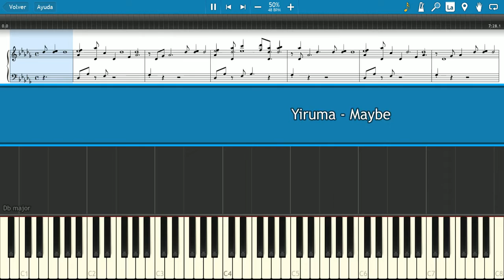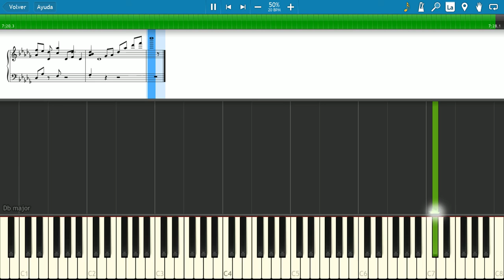How to play MAYBE on PIANO 🎼 Yiruma 🎵 EASY Mode [Slow + Sheet Music] (TUTORIAL) 🎹 #16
"May Be" is a song by Yiruma from First Love, 2001. (Wikipedia)

🎹Title: Maybe
👨‍🎤Composer: Yiruma
⏳Year: 2001
💻Application: Synthesia 10
🏃‍♂Speed: 50%
+ Sheet Music